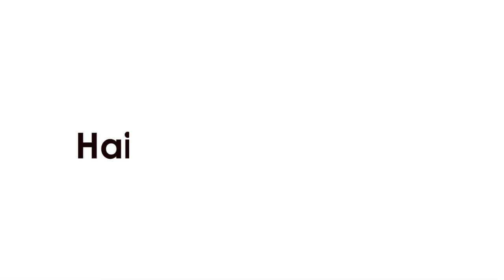Happy Patient During Hair Transplant Surgery in Ludhiana - Dr. Vikas Gupta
Here we have a video of a NRI Client of Hair Transplant in Ludhiana Punjab on who the transplant is being performed by Dr. Vikas Gupta and the patient is speaking optimistically about the results that he is feeling.